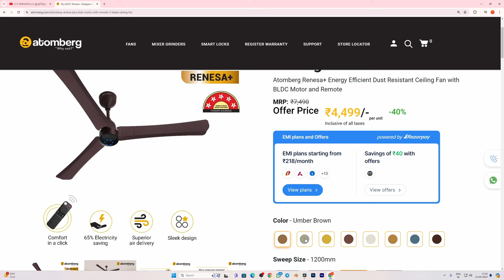Best BLDC fan ? || Atomberg Renesa plus and V Guard Insight G || In Malayalam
"In this video, we're exploring the benefits and advantages of BLDC (Brushless DC) fans! Unlike traditional fans, BLDC fans use a brushless motor that's more efficient, reliable, and quiet. They're also more energy-efficient . We'll dive into the technology behind BLDC fans, show you some real-world examples, and discuss their applications in various industries, from consumer electronics to industrial settings. someone looking for a better fan solution, this video is for you!"